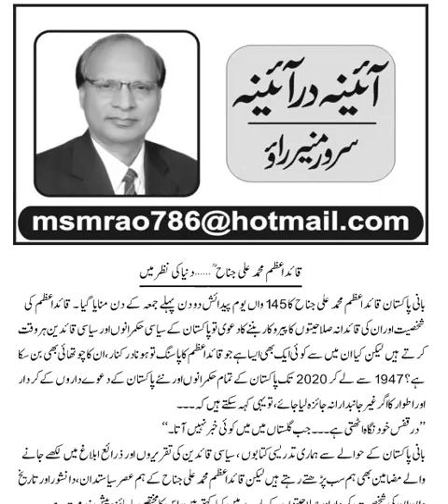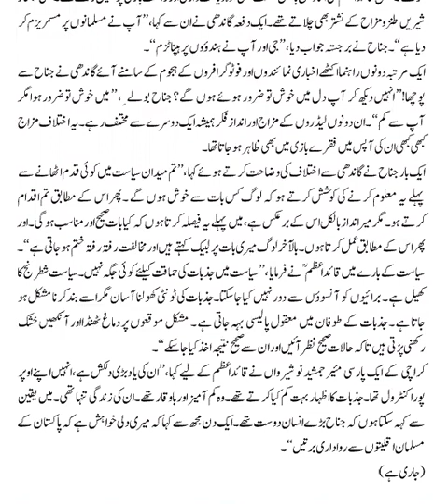Birthday Quaid-e-Azam Muhammad Ali Jinnah 25 Dec 1876, Aina Dar Aina Sarwar Muneer Rao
Muhammad Ali Jinnah was a barrister, politician and the founder of Pakistan. Jinnah served as the leader of the All-India Muslim League from 1913 until Pakistan's independence on 14 August 1947, and then as Pakistan's first Governor-General until his death. He is revered in Pakistan as Quaid-i-Azam and Baba-i-Qaum.